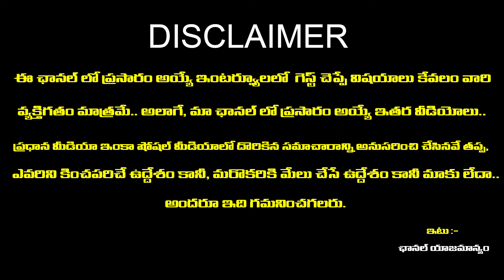మేష రాశి వారికి దూసుకొస్తున్న మార్పులు | Mesha Rasi Phalithalu 2024 | July 2024 | Rashi Phalalu